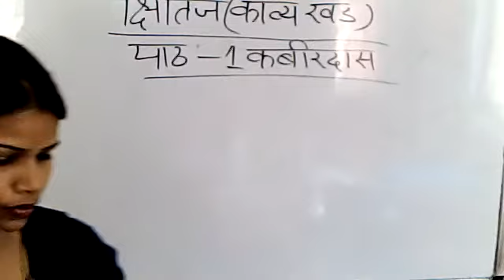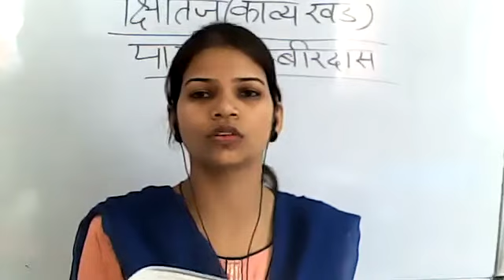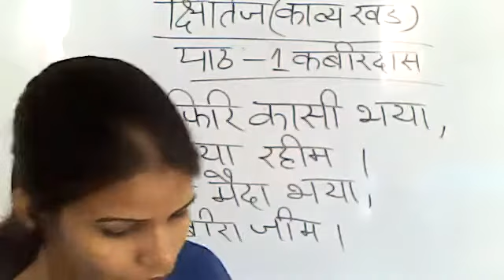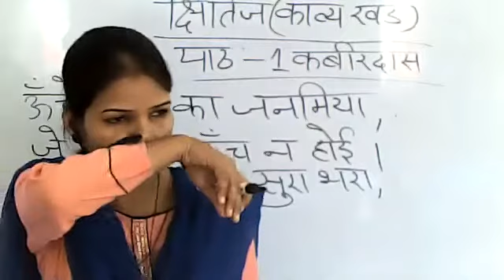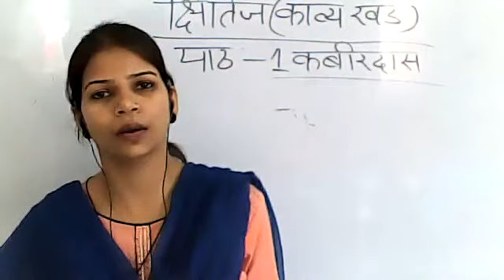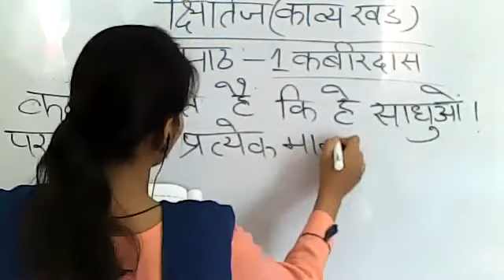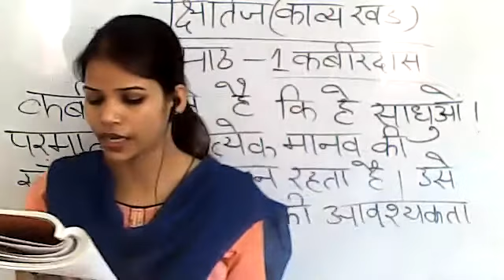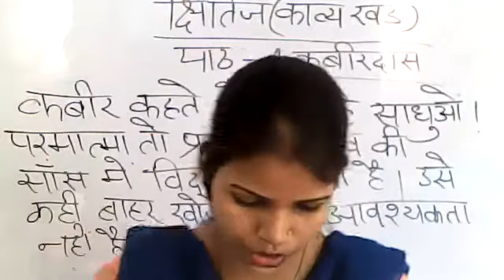Class 2 Kshitiz(Kavya Khand) Ch 1